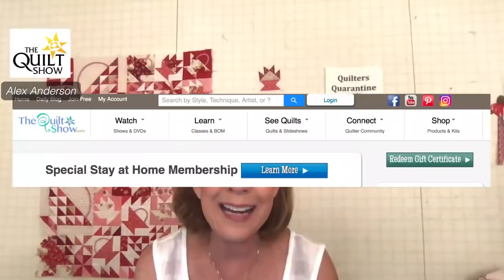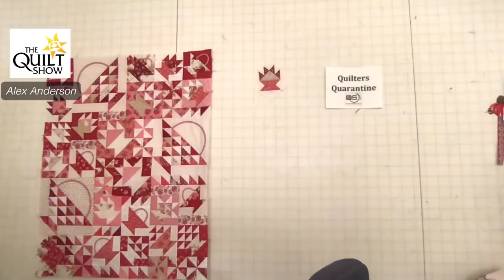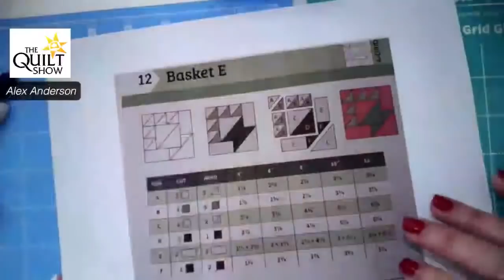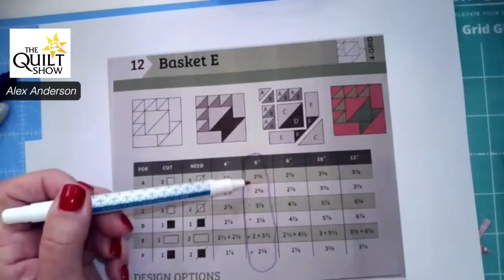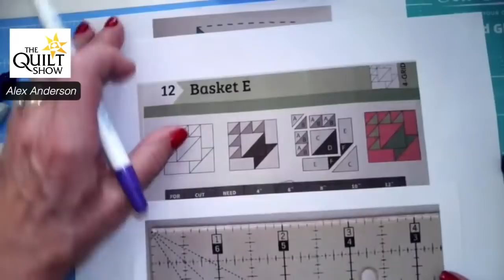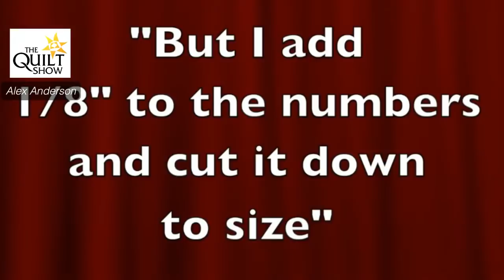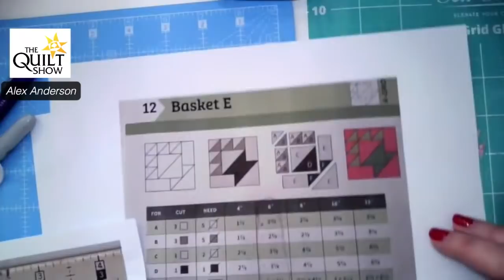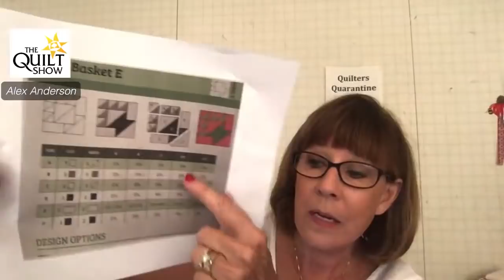Alex Anderson LIVE: Basket Puzzle Quilt - Class 3 - Magic Math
Alex explains the 2 ways to do the math on the basket pieces. The first way is to follow the cutting instructions in the "Quick & Easy Block Tool" book. Alex changes the math just a bit to guarantee a perfect outcome. She increases the cutting size and then trims down to the finished size. Please no heavy drinking or drug use before this lesson.

This is both a quilt challenge and a quilt project. It's the "Basket Puzzle Quilt". Why? Because you will sharpen your quilting skills and your use of value. Your quilt will NOT be exactly like Alex's quilt. There is plenty of room for your creativity and preferences to shine through. So look forward to raising your sites, your quilting game, and ...oh yeah, fun.